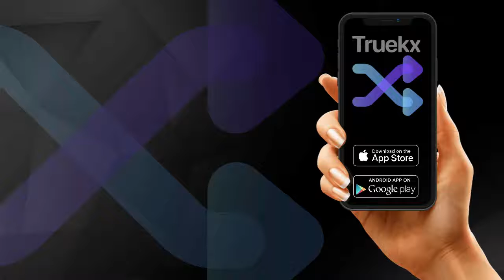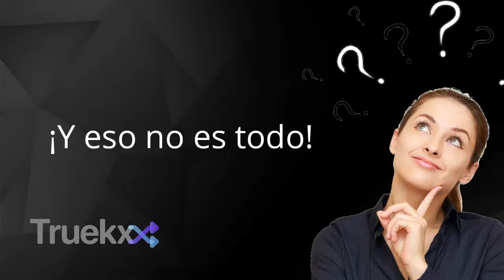"TRUEKX" NUESTRA VISION A LARGO PLAZO, APRESURATE A RECIBIR TUS 2000 MONEDAS Y USALAS YA!!!